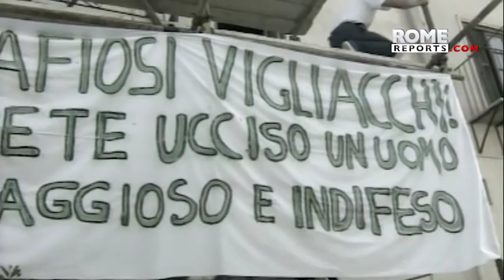Vatican to formally excommunicate all members of mafia groups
The Pope is launching a task force in honor of Rosario Livatino, an Italian judge murdered by the Mafia.